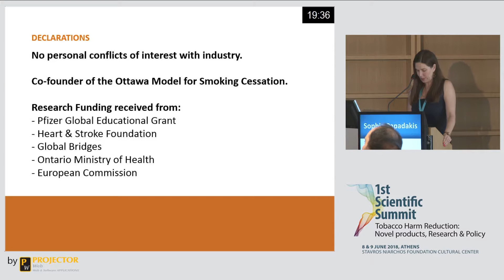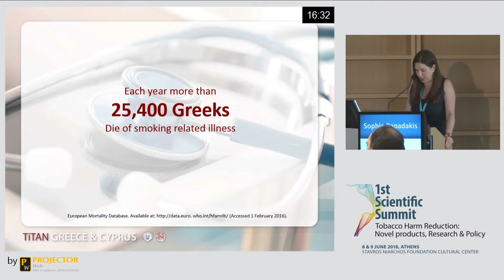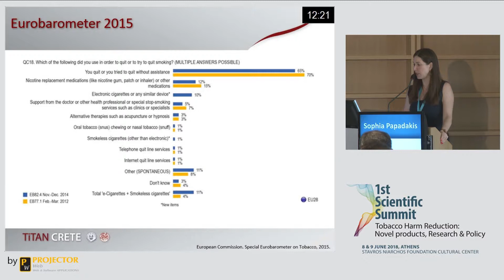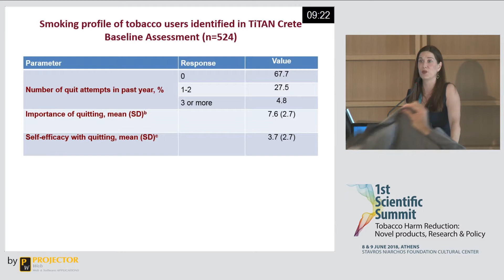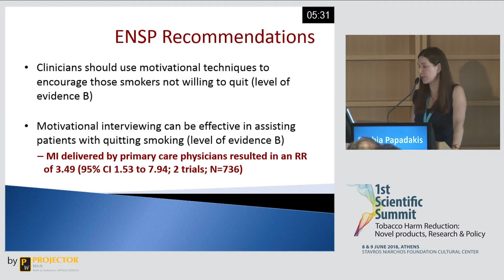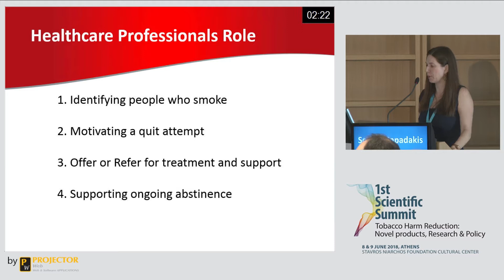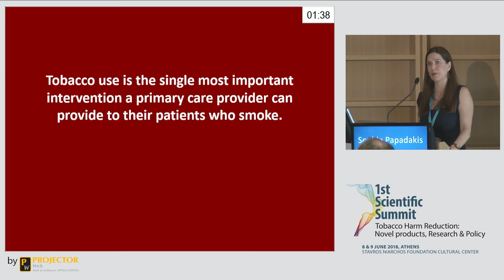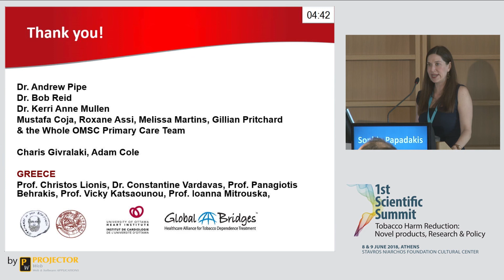Sophia Papadakis || Greek Epidemiological Data, effectiveness of educational interventions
Sophia Papadakis: Greek Epidemiological Data, effectiveness of educational interventions in primary care
Session & Panel discussion: Tobacco control & smoking cessation